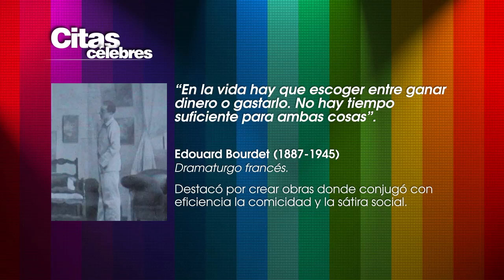Citas Célebres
Una frase que encierra un gran pensamiento de Edouard Bourdet (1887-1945)